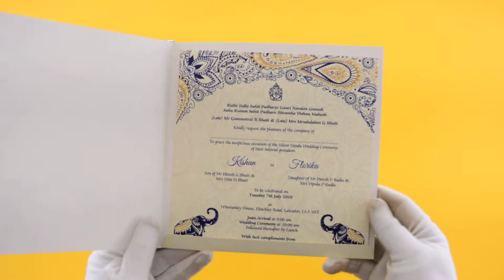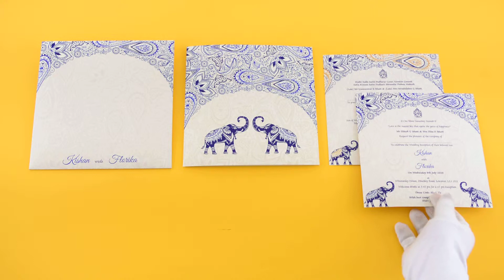Designer Wedding Invitation | 8910 | Madhurash Cards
Lovely wedding invites having an abstract paisley pattern featuring two royal elephants on a light base looks awesome!